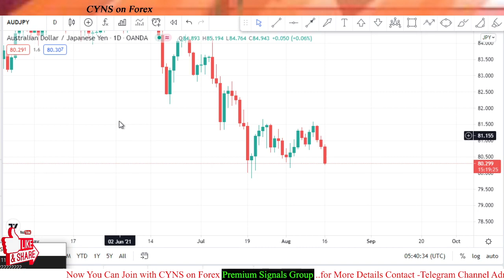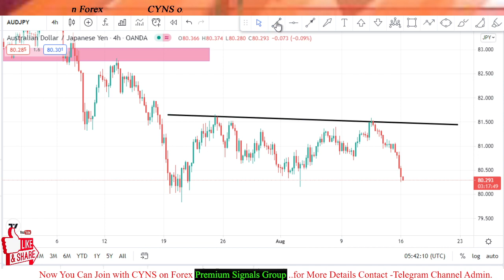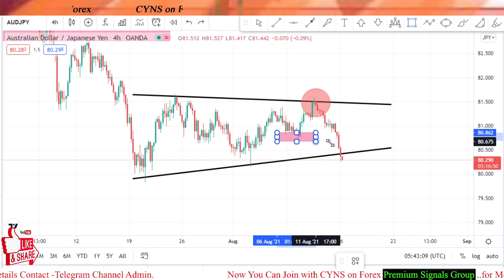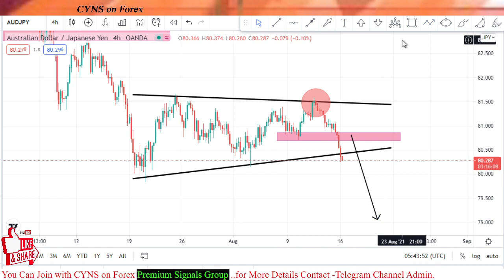Forex Analysis AUDJPY Day Trading Idea for 16 August 2021 by CYNS on Forex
Hello traders!
This video is about - AUDJPY - Analysis And Forex Trading Ideas -Today
Forex Analysis AUDJPY Day Trading Idea  for 16 August 2021 by CYNS on Forex | Daily Market Update

    ✅- Technical analysis on AUDJPY chart for 16 August 2021